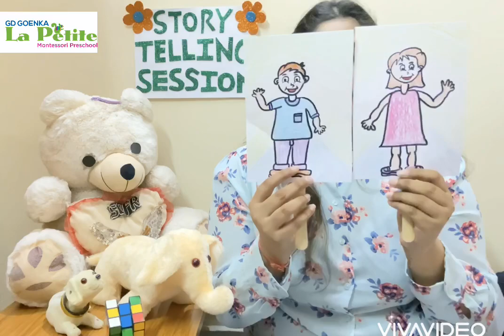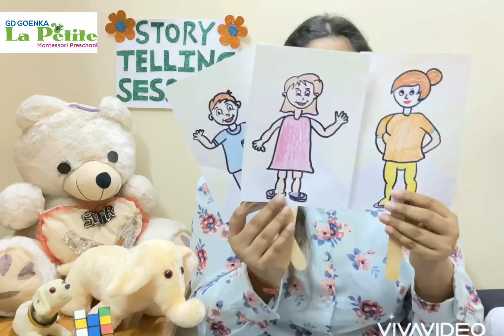Story telling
Moral-Always wait for your turn